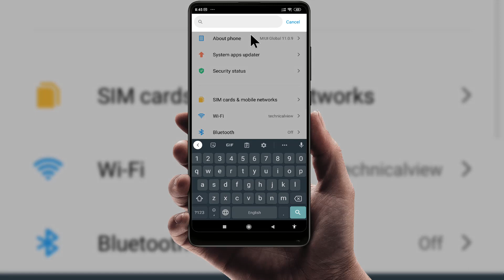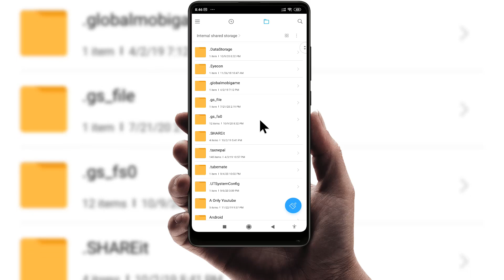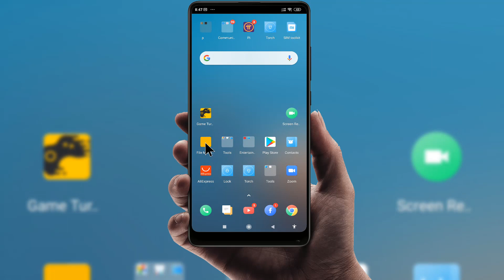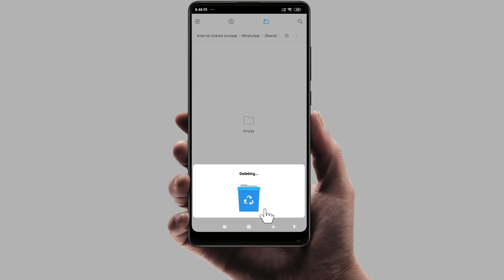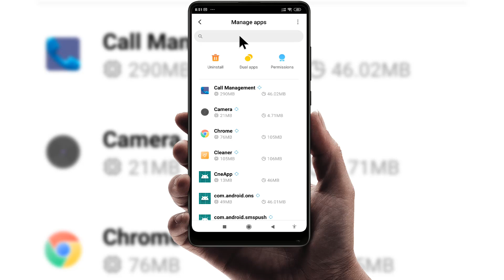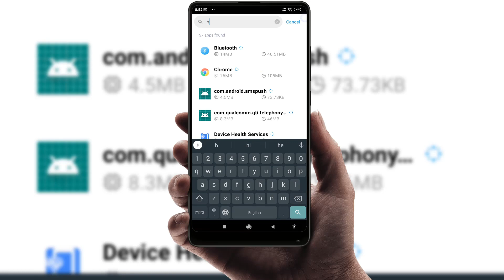How To Increase Internal Storage of Mobile Without Delete Necessary Data| Mobile काे Storage बढाउनुस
Friends yo video ma maile hamile afno mobile ma storage area lai kasari increase garna sakincha kehi trick haru share gareko xu hajur le yo video pura hernubhayo bhane sajilai sanga mobile ko storage full hune problem lai fix garna saknuhune cha tyesaile video ma janakari diyeka sampurna kura follow garera hajurle pani afno mobile ko storage lai increase garnus
Thanks